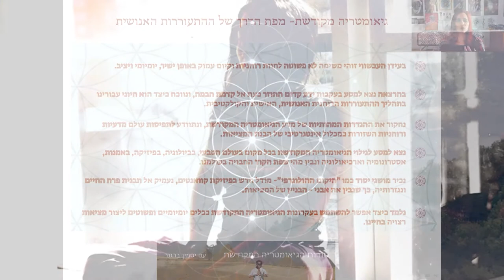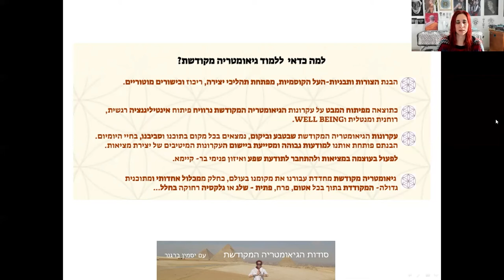הצצה למיני - קורס הדיגיטלי | היקום הוא אהבה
הידעת שפעימת הלב ופעימת כדור הארץ הן אחד?
הידעת שאנחנו מתקיימים ביקום חי ומחובר?
מתחת לכל תופעות הטבע המגוונות מתקיים סדר, איזון והרמוניה.
תבניות – על גיאומטריות הן הארכיטקטורה הנסתרת של הטבע-
מבני – על המחברים בין כל הקיים כמכלול הוליסטי.
הצטרפו אלי לגלות אוצר בלום, צפנים של ידע משנה תודעה ומרחיב לב.
צפנים שעבודה מנטלית איתם תעזור לך לרתום את מושכות המציאות של חייך בכיוון הנכון לך.

בואו לגלות מה משותף למבנה האטום, סופת טורנדו וגלקסיה רחוקה בחלל?

בואו לגלות את שפת הקוד הטמונה בטבע וביקום,

המחברת אותנו למודעות לעקרונות טבעיים

היוצרים את מבנה היקום, הכוחות הפועלים בו,

והשפעתם על חיינו

נלמד לחבר בין חיים של יצירתיות, קיימות ואקולוגיה

לרכישת הקורס ליחצו על הלינק

לפרטים נוספים צרו קשר
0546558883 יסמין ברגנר